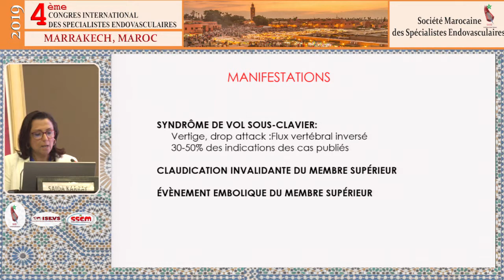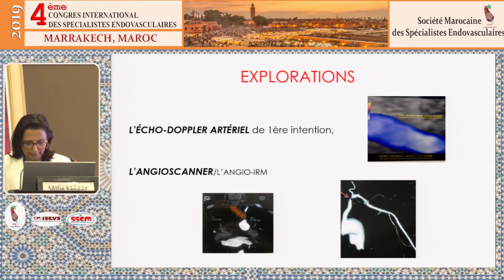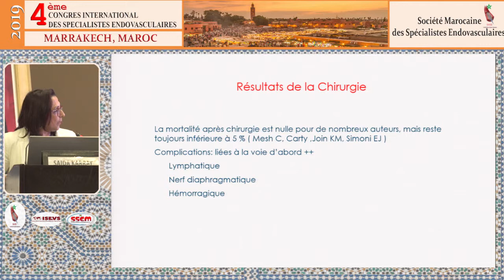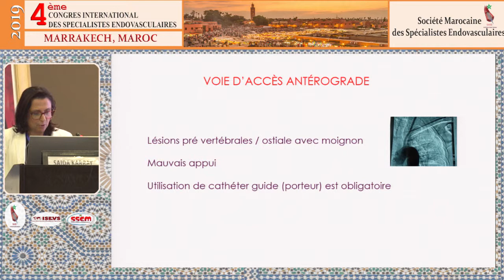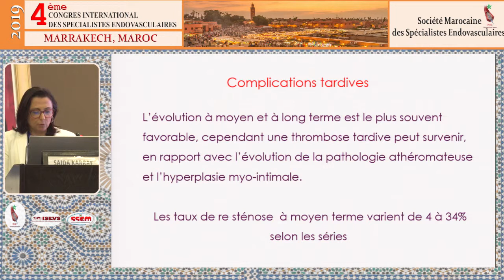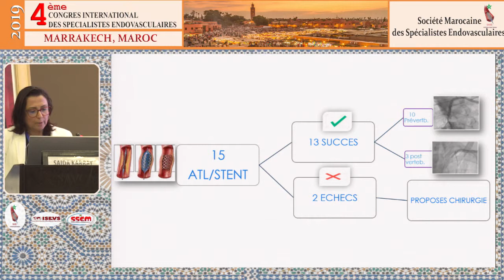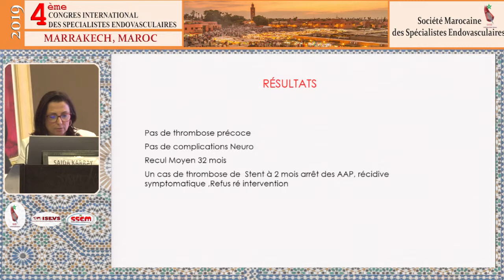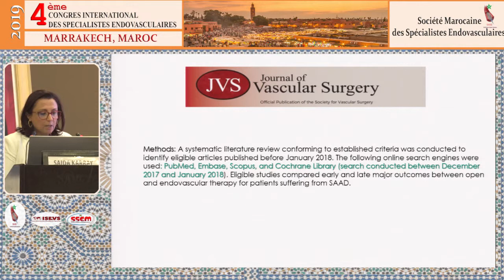Prise en charge thérapeutique des occlusions de la sous clavière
4éme congrès international -  Marakech, les 11-14 Avril 2019